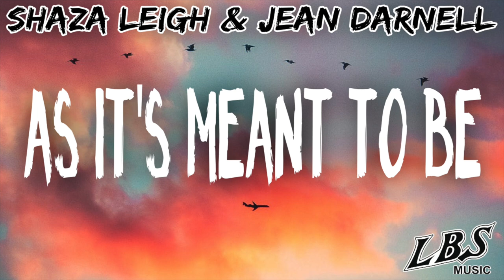As It's Meant To Be - Shaza Leigh & Jean Darnell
Artist: Shaza Leigh & Jean Darnell
Track: As It’s Meant To Be
Songwriter: Shaza Leigh Butler OWB & Jean Darnell
Album: Our Fathers Plan

Recorded: Lindsay Butler Studios (Tamworth)
Producer: Lindsay Butler OAM
Record Label: LBS Music

If you would like to own a hard copy of the album:
Contact - LBS Music Group Australia